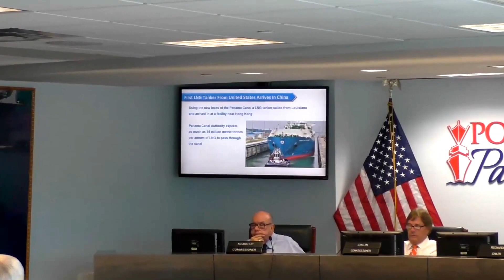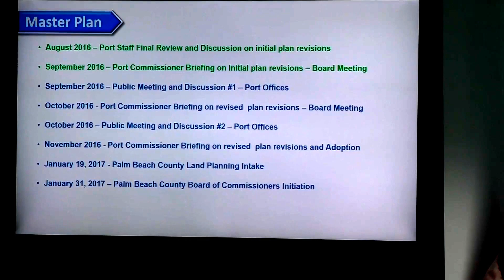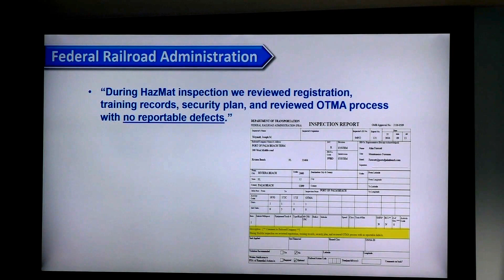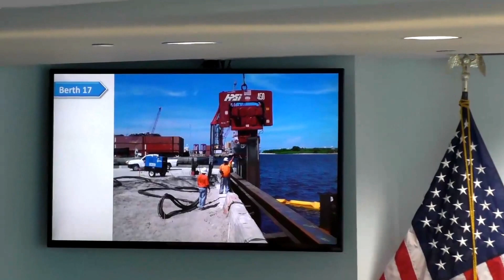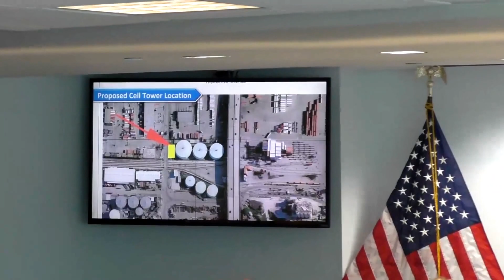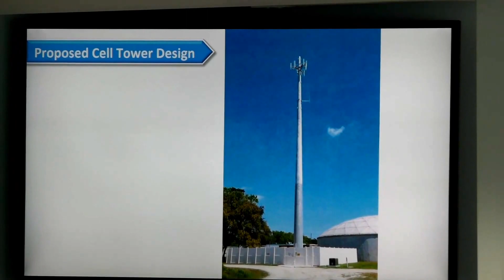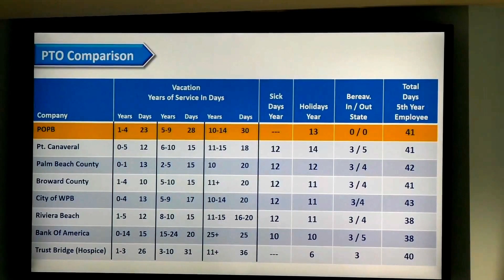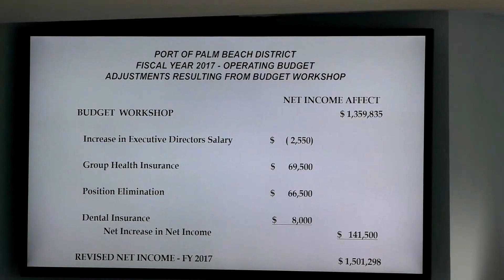Port of Palm Beach Commission Meeting 09-15-2016, 3rd part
This is the third video section of the Port of Palm Beach Commission Meeting 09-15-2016. the opening section contained  the call to order/roll call, the pledge of allegiance,... an Honoring of George E Mastics.
The second section contained a very important report by Ken Hern, and the 3rd section contains the finishing section on Port Security, and is the completion of the meeting containing the many other important topics discussed.